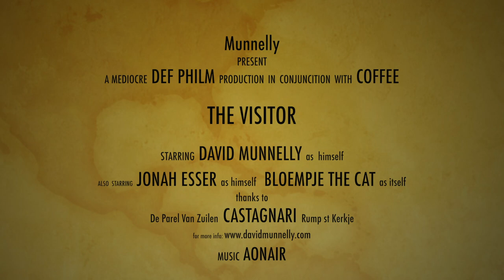The Visitor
Tune Composed by D.Munnelly for cd Aonair released in 2017.
Concept and filming by D. Munnelly